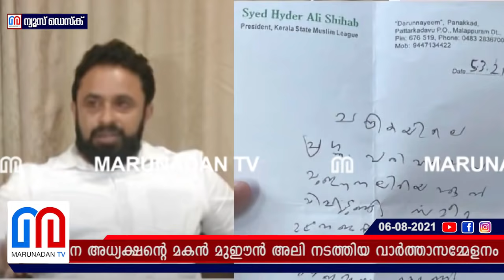മുഈന്‍ അലിയെ നിയോഗിച്ചത് ഹൈദരലി തങ്ങള്‍ I Muyeen Ali Press Meet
മുസ്‌ളീം ലീഗ് മുഖപത്രമായ ചന്ദ്രികയിലെ പണം ഇടപാടുമായി ബന്ധപ്പെട്ട് പാര്‍ടി സംസ്ഥാന അധ്യക്ഷന്റെ മകന്‍ മുഈന്‍ അലി നടത്തിയ വാര്‍ത്താസമ്മേളനം ഔദ്യോഗികം. ഹൈദരലി ശിഹാബ് തങ്ങളാണ് വാര്‍ത്താസമ്മേനം നടത്താന്‍ ആവശ്യപ്പെട്ടത്‌